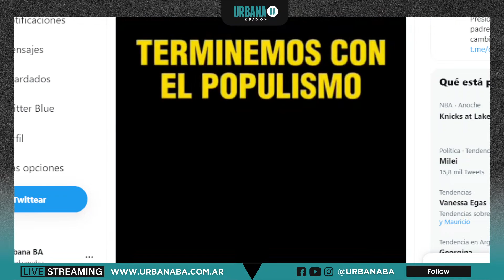Santiago Lopez Medrano nos acompaña en el piso en La Mañana de Urbana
Dejanos tu mensaje al 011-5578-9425

Toda la información y las noticias políticas, con entrevistas y análisis. De lunes a jueves de 10:30 a 12.30 horas.

Con Eduardo Román, César Morielli,  Ivan Perchik, Luna Maggi, Ivan Cerezuela y equipo

En este 2022 con nuevos columnistas y muchas novedades. Con el sello distintivo de LaNoticiaWeb.

Dejanos tus comentarios y tu opinión.

Calidad Asegurada.-